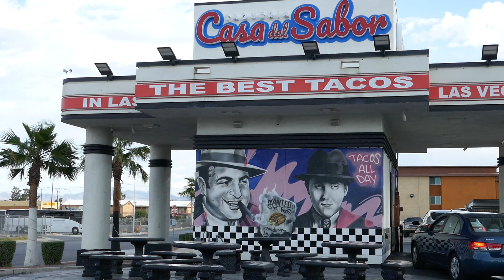Casa Del Sabor Al Capone & Bugsy Siegel Art Mural Tacos Las Vegas Nevada USA May 14, 2024